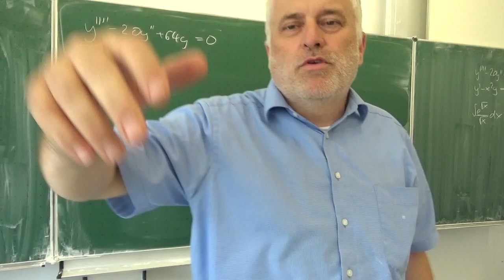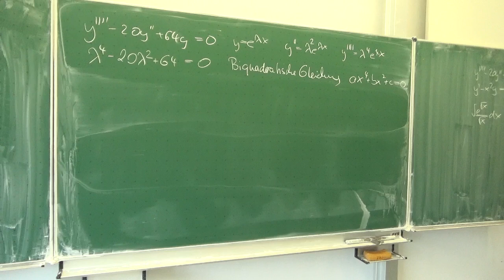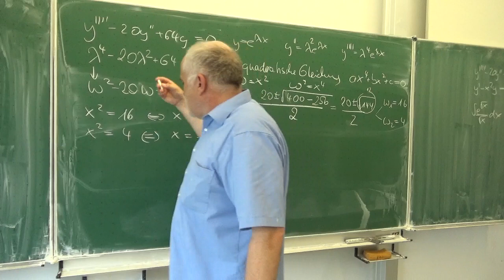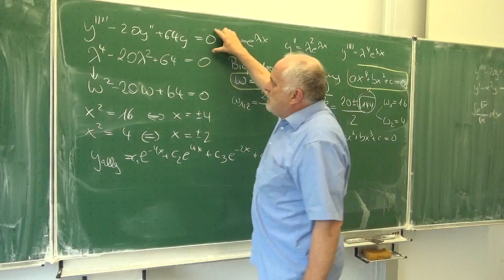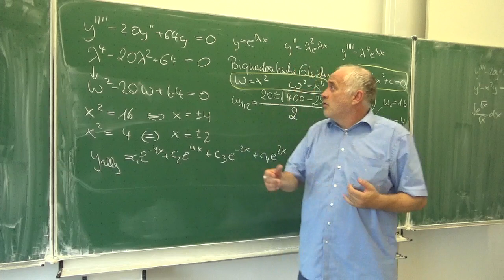Eine Dgl, die auf eine biquadratische Gleichung führt: y''''-20y''+64y=0;Mathematik vom Mathe Schmid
Eine Dgl, die auf eine biquadratische Gleichung führt: y''''-20y''+64y=0 Alle meine Projekte finden Sie Meinen kompletten Unterricht in Zeiten von Corona finden Sie Gäste sind willkommen; bei Fragen: mailto Kiel (at) slt (dot) biz! Die alten Filme (thematisch sortiert) finden Sie Infos finden Sie unter Sd.slt.biz und unter Buch.slt.biz